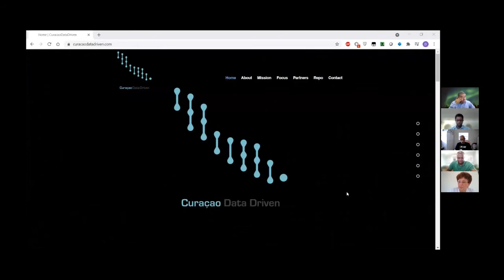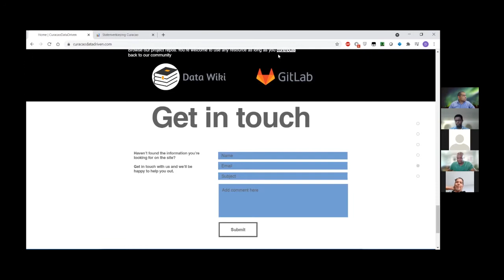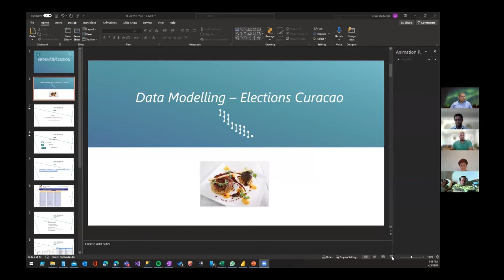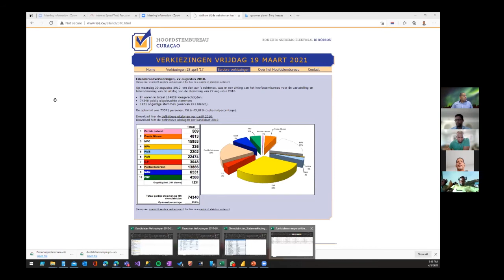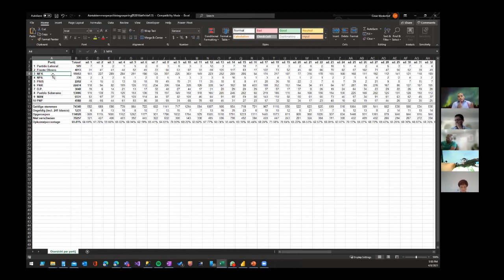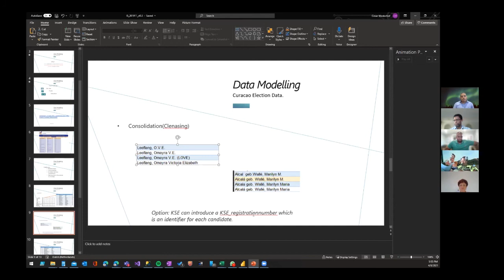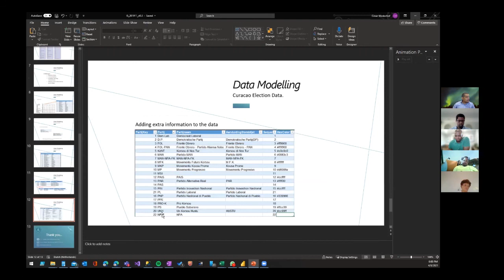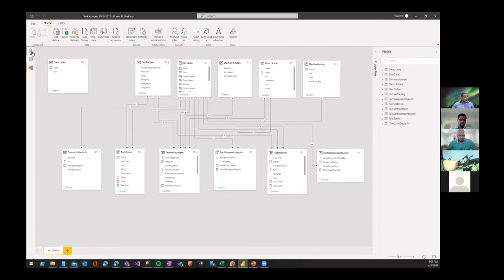Part1: Visualizing Election Data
💻 Part 1 of Visualizing Election Data
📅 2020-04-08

📢 Maurilhio Nobrega Jr. will talk about his experiences using the election dashboard on election night and the analysis of the result the day after the election.

📢 Cesar Westerhof will talk about his experiences of designing the proper star schema data model for the election data.

*Session is in Papiamentu